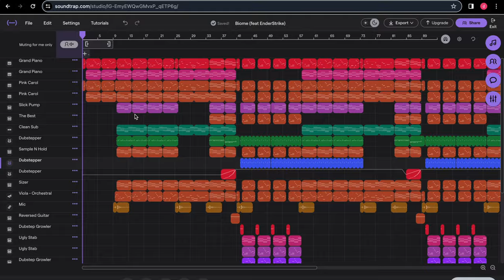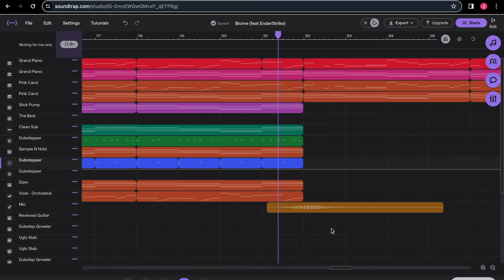The Most Beautiful Song I Have Ever Made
thank you @EnderStrikeOfficial for helping me make this banger :)

my discord server if you dont trust the link above this

[Dubstep] Biome | Full song | Blended Bread

i dont know why i put dubstep in there. this isnt really a dubstep song. its not [Dubstep] Catalyst-19 | Full Song | Blended Bread at all. its not metal so its not [Metal] The Rake | Full Song | Blended Bread either. its more like  [Drumstep] Moonrise | Full Song | Blended Bread

this is a KLYDIX - Dream Flower (夢幻の花) type beat. kinda like to the stars by braken. i may not have made this on Fl studio, but i think that its still good. at least im not like that Musician Tries To Change His Identity And Fails. Thanks for the video Danny Gonzalez. I guess 2 Danny 2 Furious posted the video but that doesnt really matter. i did notice on the trending page there are a lot of music videos. i see offical video and lyric video a lot and its weird that music trends so easily. theres also a lot of soccer and fishing in there as well, like some dude catching a bass. i should add some keywords in here though, just to get some extra impressions. Jake paul. Sloths. American idol. Clash of clans. Avatar. Cruise Ship. Godzilla x Kong. hopfully that will do something. ill go ahead and throw minecraft in there cause i know that C418 has made some of the most jaw dropping soundtracks. Mice on venus is my personal favorite. this isnt Artemas - if u think i'm pretty (lyric video) or small ant beating Pokemon's Hardest Challenge (Kaizo Ironmon). its not anything like marvel or pokemon or even art related, like painting a PS5 or a strangers room, but its a song i made and its a song i like. im just gonna say fortnite just for some extra impressions. i'm gonna end it of here so if you guys liked the song then please subscribe. enjoy!